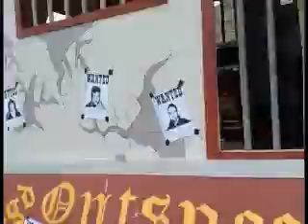carnavalswagen2009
Carnavalsvereniging de broekies. Carnaval 2009